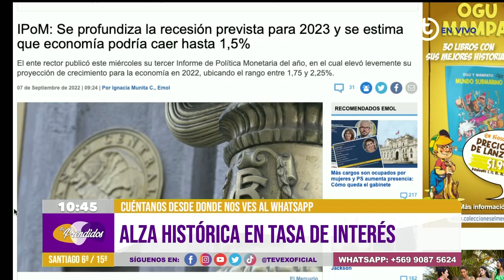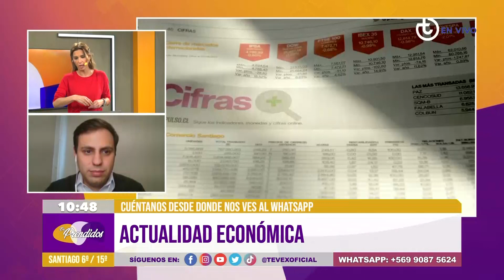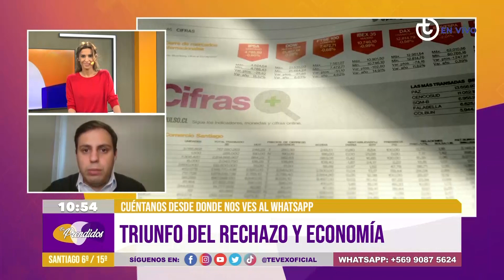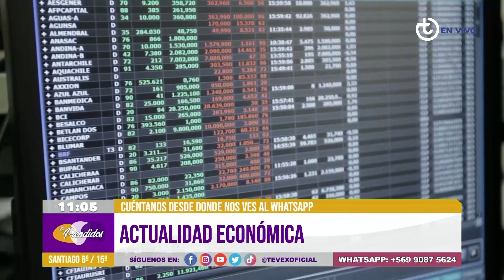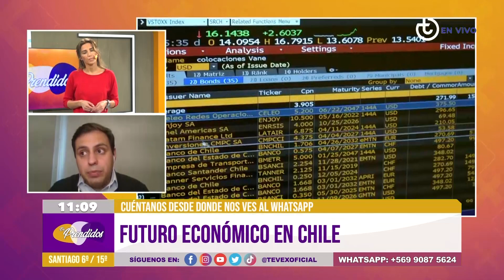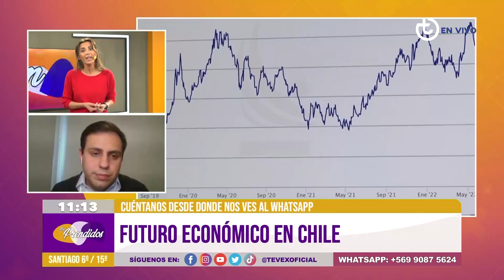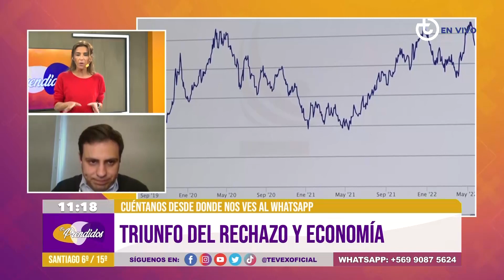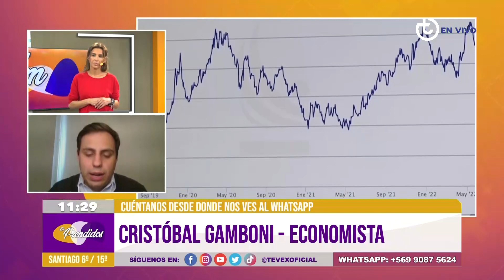Banco Central sube tasa en 100 puntos | Cristóbal Gamgoni | Tevex TV